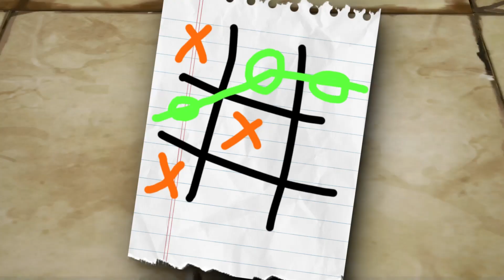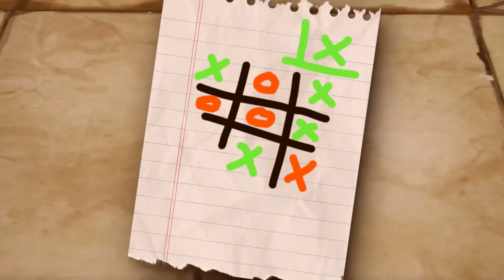An Ordinary Game of Tic Tac Toe [DBFZ]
THIS NEXT ONE IS GONNA WIPE YOU OFF THE FACE OF THE PLANET-
Videos / Music / Sources used:
My own recordings on DBFZ PC
Conversation - DBFZ
STR Kefla Theme - DBZ Dokkan Battle